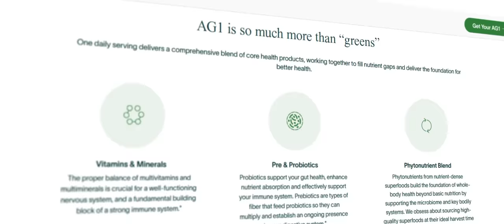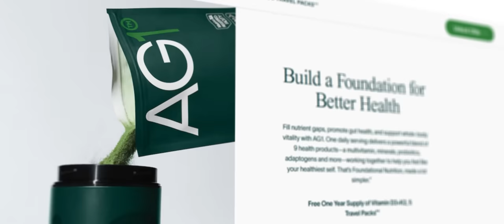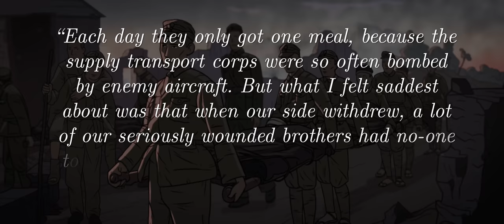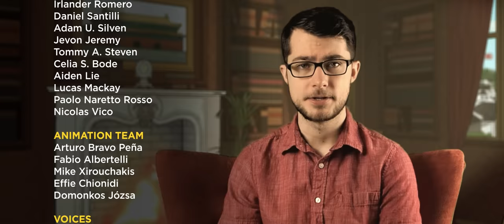WW2 From the Chinese Perspective | Animated History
to get started on your first purchase and receive a FREE 1-year supply of Vitamin D3+K2 and 5 travel packs.

Sources:
Hsieh, C., Hsiej, J., (2009) Race the Rising Sun; A Chinese University’s Exodus during the Second World War. Hamilton Books

Van de Ven, H., (2014). Negotiating China's Destiny in World War II. Stanford University Press

King, A., (2016). China–Japan Relations after World War Two: Empire, Industry and War, 1949–1971. Cambridge University Press

King-fai Tam, Timothy Y. Tsu, Sandra Wilson. (2014). Chinese and Japanese Films on the Second World War. Routledge

Mitter, R., (2020). China's Good War: How World War II Is Shaping a New Nationalism. Belknap Press

Mitter, R., (2014). Forgotten Ally: China’s World War II; 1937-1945. Belknap Press

Top Patrons:
Jonathan Woody
Nep Nep
MatsMan
Hilgy
Avery Mullins
Kure
John R. Merlino Jr.
CPTTanker Joe
Christoph Wißmann
Alden Simmons
The Demon Lord